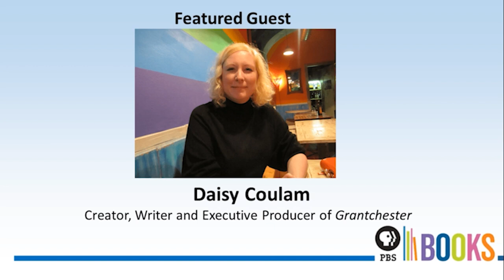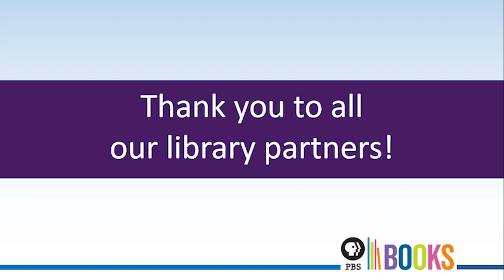The Magic of Masterpiece – “Grantchester” Filmmaker Talk with Daisy Coulam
PBS Books, in collaboration with MASTERPIECE, hosts a conversation with creator, writer, and executive producer of Grantchester, Daisy Coulam, to discuss Season 8 of Grantchester.

Originally based on a series of books by James Runcie, Grantchester has become a summer viewing staple. Set in Cambridgeshire, vicar Will Davenport and detective Geordie Keating continue to solve mysteries and fight crime. Gain insights into Daisy’s writing process and the riveting 8th season of Grantchester.